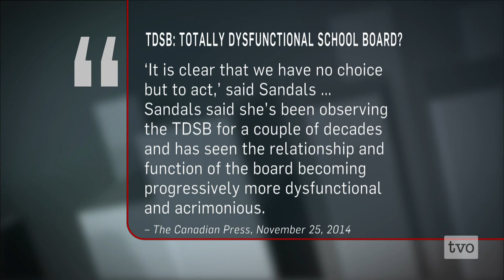Agenda Plus: Liz Sandals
Ontario Education Minister Liz Sandals has named the former registrar of the Ontario College of Teachers, Margaret Wilson, to conduct an external review of the TDSB. Minister Sandals discusses why it was time to take action on the dysfunctional nature of Canada's largest school board.